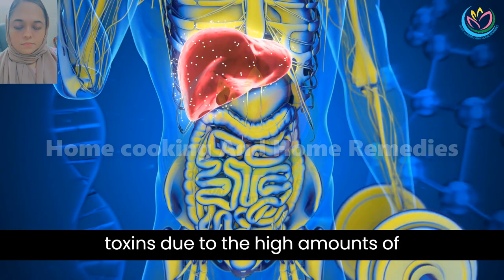7,000 Studies Confirm Turmeric Can Change Your Life Here are 7 Amazing Ways to Use It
From healthy eating and weight loss to natural remedies and superfoods, our videos cover a wide range of topics to help you achieve optimal wellness. Join us on our journey to better health and discover how to live a happy and healthy lifestyle."
7,000 Studies Confirm Turmeric Can Change Your Life Here are 7 Amazing Ways to Use It